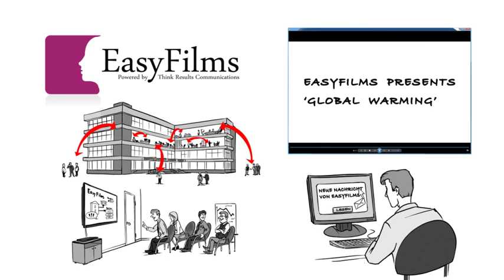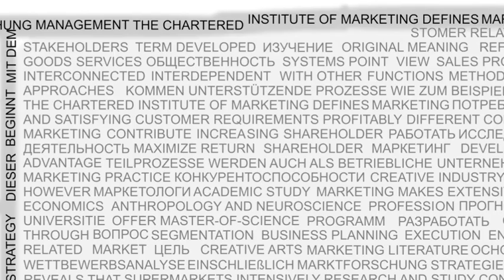Produktion von Erklärvideos und Erklärfilmen durch EasyFilms™.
Erklärvideos und Erklärfilme von EasyFilms™ helfen dabei komplexe Produkte, Themen oder Prozesse verschiedenen Zielgruppen einfach zu erklären